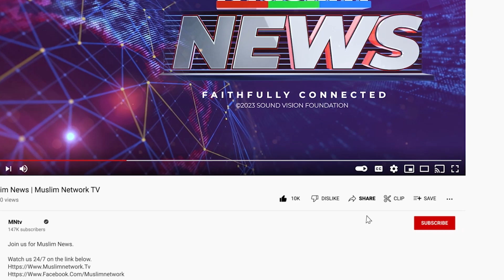French Muslim Mother Ignores Islamophobia As Free Uber Driver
Abilene Belkaid, a 39-year-old French Muslim mother of five earns a living by providing private transportation services through platforms like Uber.

Belkaid is a former Catholic who converted to Islam in 2005 in Morocco.

"As there is no one telling in this job whether I would wear a headscarf or not, I chose this job.” Belkaid told Anadolu Agency.

She says that “ever since…[she] started wearing the headscarf,” she had “been feeling something. As a french woman, she says “race is not the issue”, rather, it's islamophobia.

Belkaid, mentioning that 70% of her female customers express their satisfaction with traveling with a female driver, said, "there aren't enough female drivers."

She also mentioned that female customers request the option to choose between female or male drivers in private transportation applications, and many women prefer to select their own driver.